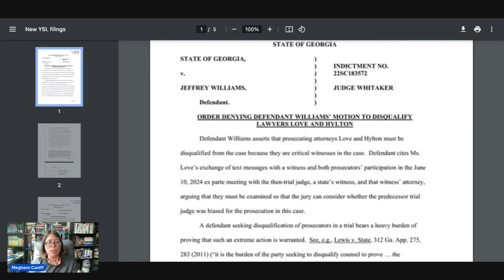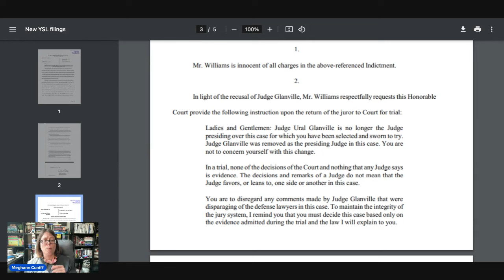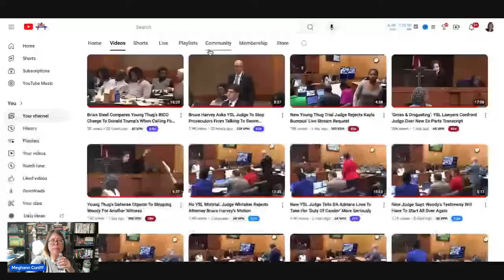Judge Won't DQ Young Thug Prosecutors: Meghann Talks YSL Trial, Tory Lanez & Googly Eyed B!tch Merch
Legal affairs journalist Meghann Cuniff went live on YouTube today (Thursday, Aug. 1) to discuss the latest in the Young Thug / YSL case after the new judge, Fulton County Superior Court Judge Paige Reese Whitaker, rejected Brian Steel's motion to disqualify Chief Deputy District Attorney Adriane Love and Deputy District Attorney Simone Hylton.

Meghann also briefly addressed Tory Lanez's stans (read her latest article on his appeal and plugged her Googly Eyed B!tch merchandise, which you can buy